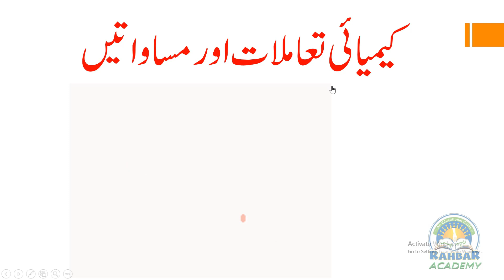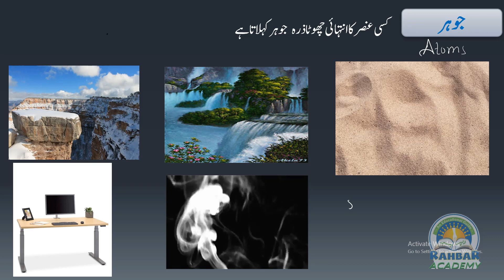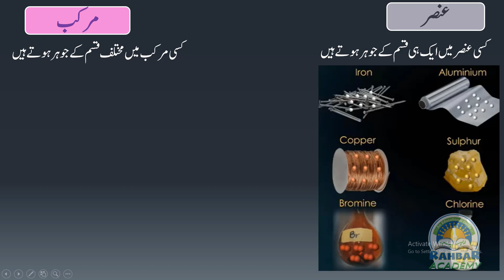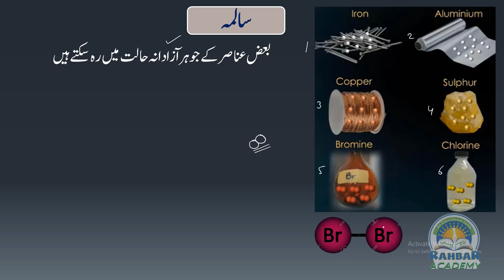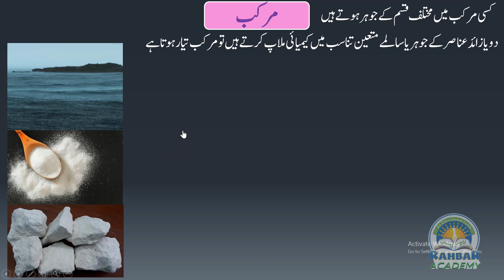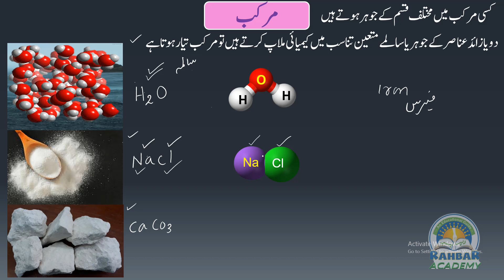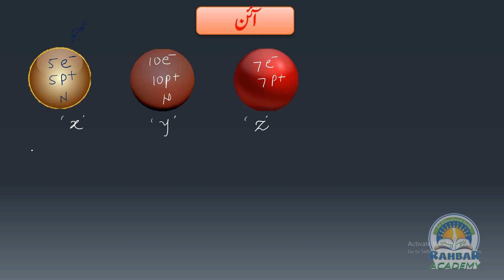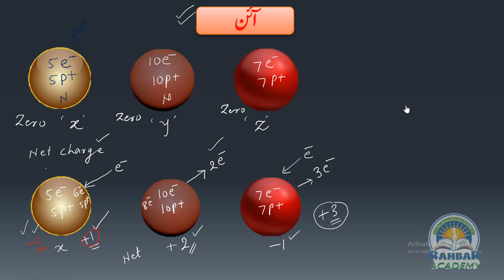Science Urdu medium | Chemical reaction & Equations | for SSC students |science chapter 3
Dear Students
Science and Tech part 1 chapter 3 is video me explain kiya gaya hai ager apko ye video dekh le to complete chapter samjhne me bahut asani hogi isliye video ko last tak dekhye ,pasan aye to like and share kijiye